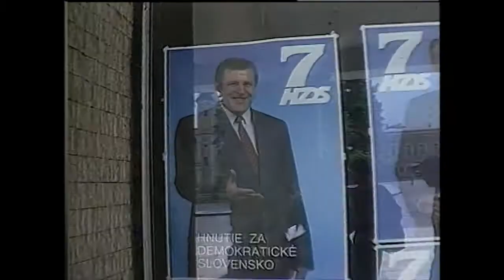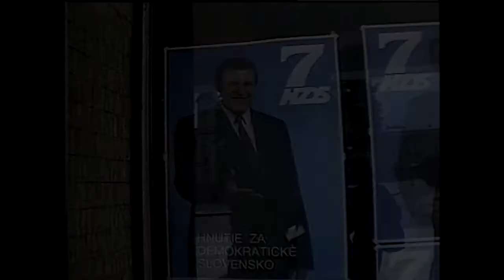Vladimir Meciar TOP SONG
Vladimir Meciar TOP SONG   give me sub and like ...